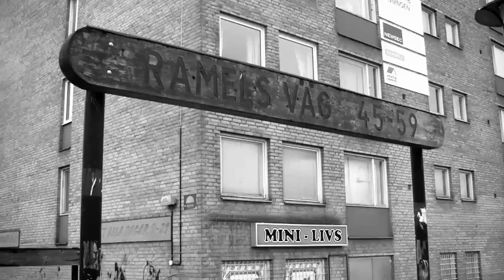fresh 2011 Julie DancehallQueen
Made By: Rebecka Ibarra
Trailer to a commin movieportratit of Julie Chikane Qiudel COMMIN SOON

FAIIIIYAAAAAAAHHHHH